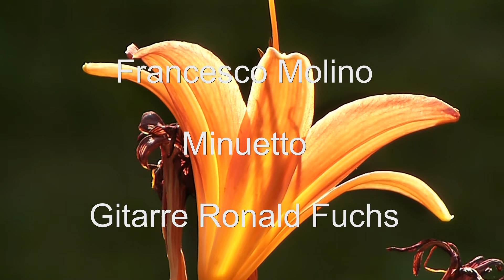Francesco Molino: Minuetto in C-Dur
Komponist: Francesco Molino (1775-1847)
Gitarre: Ronald Fuchs

Ein reizendes kleines Minuetto von dem italienischen Gitarristen und Komponisten Francesco Molino.

Nähere Angaben über den Komponisten können hier
kostenlos heruntergeladen werden:

Die Noten zu dieser Komposition können kostenlos
hier heruntergeladen werden:

Mehr Informationen und kostenloses Notenmaterial
unter: